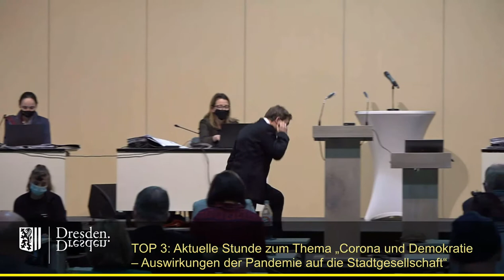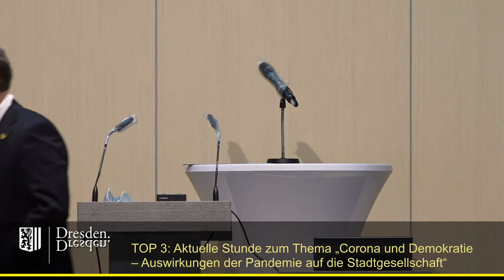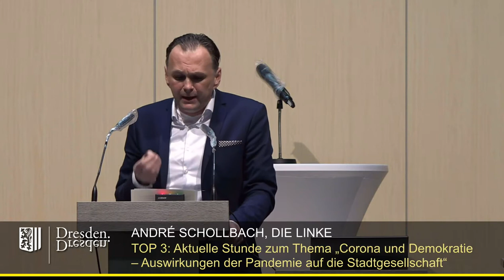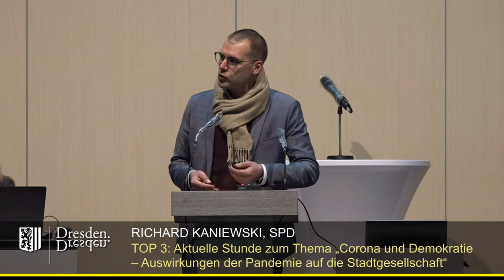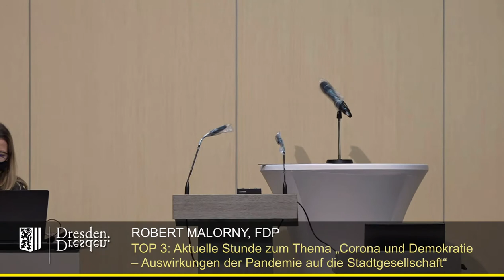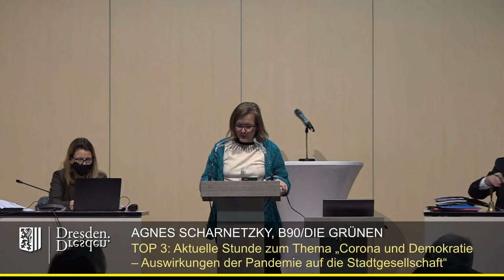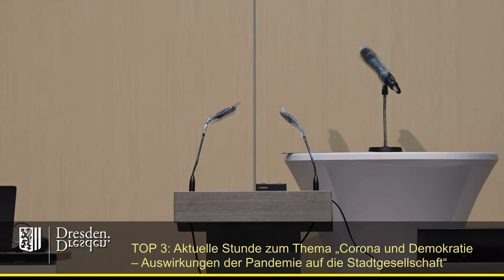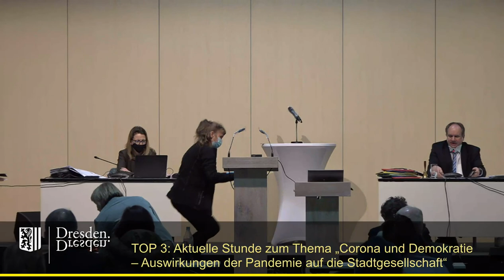staDDrat am 28. Januar 2021 TOP 3 Aktuelle Stunde „Corona und Demokratie ...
„Corona und Demokratie – Auswirkungen der Pandemie auf die Stadtgesellschaft“ auf Antrag der AfD-Fraktion

Einzelner Redner:

06:05 André Schollbach (Fraktion Die Linke)
13:22 Richard Kaniewski (SPD-Fraktion)
19:00 Robert Malorny (FDP-Fraktion)
23:48 Jens Genschmar (Fraktion Freie Wähler)
29:09 Agnes Scharnetzky (Fraktion Bündnis 90/Die Grünen)
34:48 Daniela Walter (CDU-Fraktion)